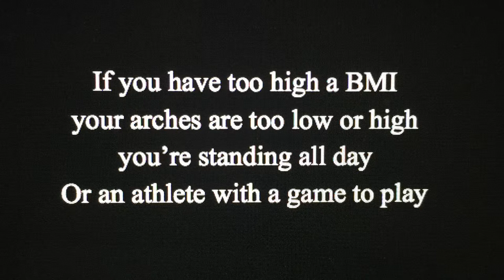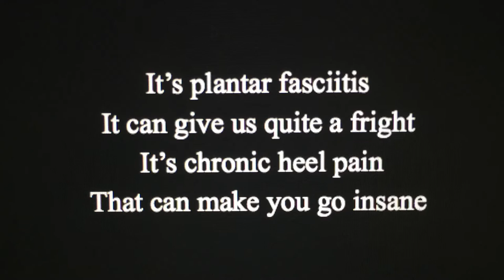The Plantar Fasciitis Song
Professor Harris COLL 150 Physiology of the Marathon The College of William and Mary